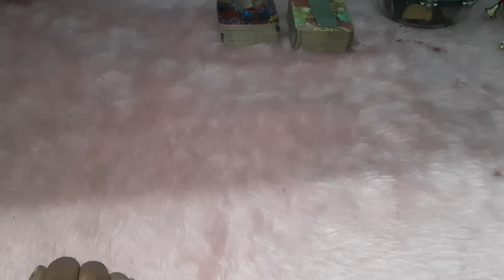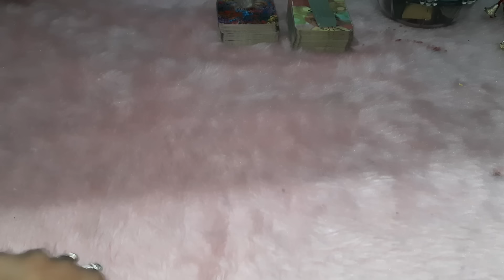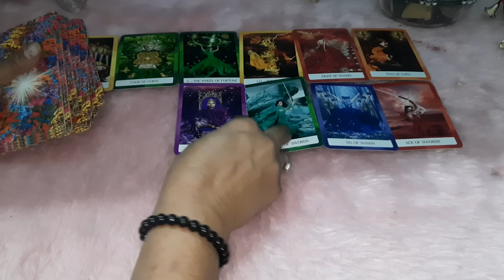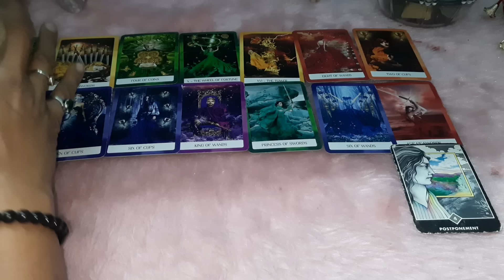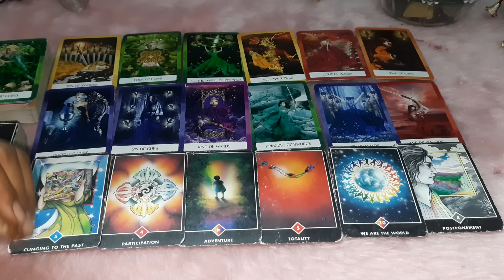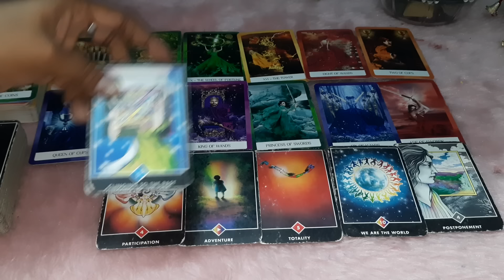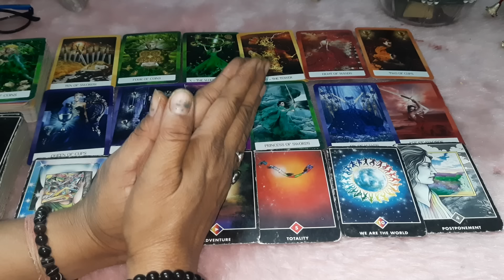Aapki Soch wahan se shuru hoti hai Jahan pe logo ki soch khatm hoti hai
Aapki Soch wahan se shuru hoti hai Jahan pe logo ki soch khatm hoti hai@thedivinelightoftarot

Hii...I m Babeeta a Certified Tarot card reader,Astrologer, Rune ,Rudraksha ,Yantra Expert,Numerologist , Bach flower therapist &Certified Reiki Master and Life Coach@thedivinelightoftarot